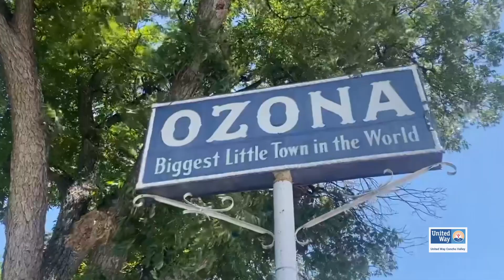United Way of the Concho Valley / Hope Happens Here / Campaign Video / San Angelo Video Production